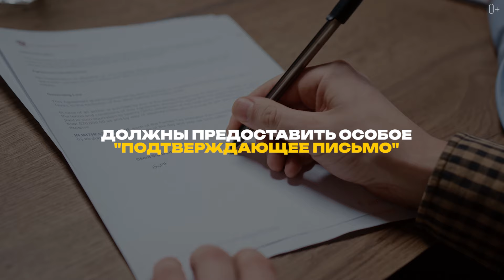😱ВЫ БУДЕТЕ В ШОКЕ! Новые ВИЗОВЫЕ ТРЕБОВАНИЯ Канады и Германии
В этом видео мы рассмотрим последние изменения в иммиграционном законодательстве Канады и Германии, которые касаются получения студенческих виз и гражданства в этих странах. Мы поговорим о новых дополнительных требованиях, которые вводит Канада для студентов, желающих получить студенческую визу, а также обсудим обновлённый закон о гражданстве в Германии, который значительно упрощает и ускоряет весь процесс.
Подробнее смотрите в видео:
00:00 Анонс
00:06 Визовые требования в Канаде
01:06 Какие категории не подпадают под новые изменения
01:49 Гражданство в Германии
02:35 Кому откажут в гражданстве

Смотрите также наши последние ролики о путешествиях:
ТОП-5 САЙТОВ ДЛЯ ПОИСКА РАБОТЫ ЗА ГРАНИЦЕЙ!
🪪ПОДАЧА НА ВИЗУ из-за границы: ВОЗМОЖНО ЛИ ЭТО?
КУДА ПОСТУПИТЬ НА IT? ТОП-5 университетов мира для изучения IT и компьютерных наук
Куда ПРОЩЕ ВСЕГО попасть в ЯЗЫКОВОЙ ЛАГЕРЬ? Самые безопасные и самые сложные ВИЗОВЫЕ СТРАНЫ
🪄ХОГВАРТС VS Британские колледжи: ЧЕМ ПОХОЖИ знаменитые "ДОМА"?
🧙‍♀️ХОГВАРТС ГЛАЗАМИ МАГЛА! Существует ли прототип ШКОЛЫ ВОЛШЕБСТВА на самом деле?
Образование в Малайзии В БРИТАНСКОМ СТИЛЕ? Краткий обзор EPSOM COLLEGE MALAYSIA
ИСТОРИЯ ДЕНЕГ: Когда и почему мы ПЕРЕШЛИ НА БУМАЖНЫЕ деньги? Первые формы денег и обменные пункты
ПМЖ в Великобритании: КТО ИМЕЕТ ПРАВО НА ПОЛУЧЕНИЕ ПМЖ и какие нужны документы
УНИВЕРСИТЕТ ДЖЕЙМСА КУКА В СИНГАПУРЕ: исследования, программы, досуг|James Cook University Singapore
ЧЕГО СТОИТ ОЖИДАТЬ ОТ УЧЕБЫ В МАЛАЙЗИИ? Школа EPSOM COLLEGE: обучение, бординг и студенческий досуг